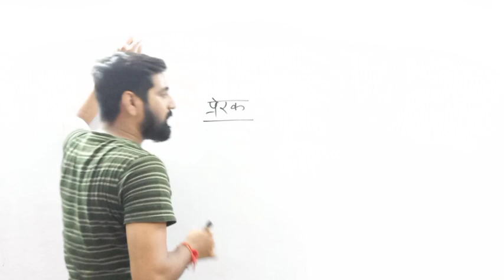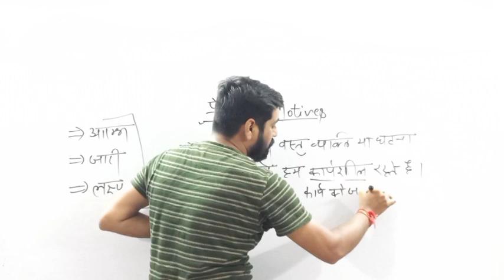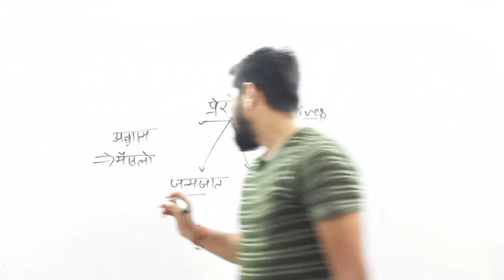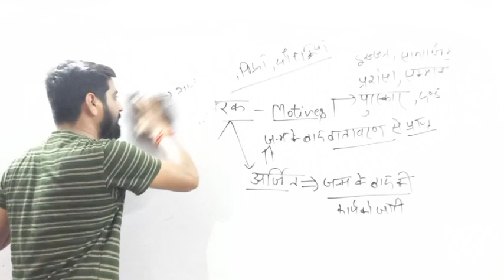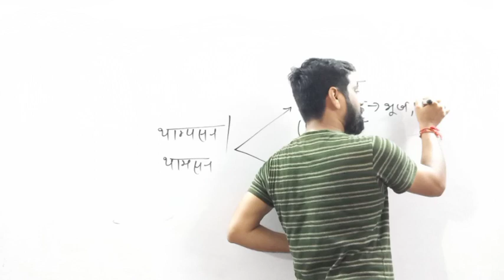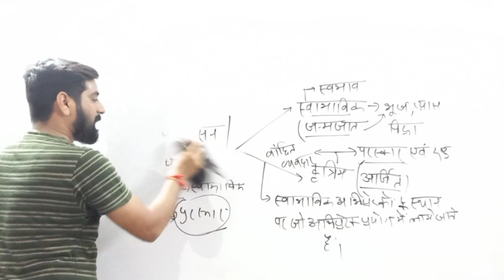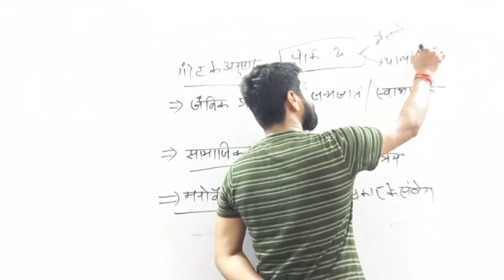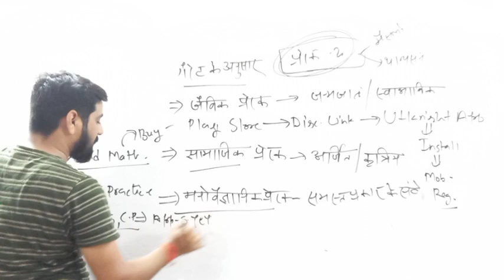अभिप्रेरक एवं उनके प्रकार || Motives & it's Types || Super TET 2020 || life skill || जीवन कौशल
अभ्यास प्रश्न भाग 2

CTET Practice Batch का Course Buy करने के लिए नीचे दिए link को Follow करें 👇 👇

🔥 🛑 ख़ुशख़बरी🛑 🔥

उत्कृष्ट एकेडमी संस्थान का App Launch हो चुका है __

आप सभी Play store पर जाकर Install करें और साथ ही बेहतर मार्गदर्शन प्राप्त करने के लिए Register करें.. 🙏

🎯🛑 UPP, || UPSI, || UPSSSC, || लेखपाल,|| UPTET, || CTET, ||SUPER_TET, || MPTET,|| REET|| BTET || NVS || KVS || DSSSB || तथा अन्य परीक्षाओं के सन्दर्भ में बेहतर मार्गदर्शन प्राप्त करने के लिए ____आप भी हमारे साथ जुड़े